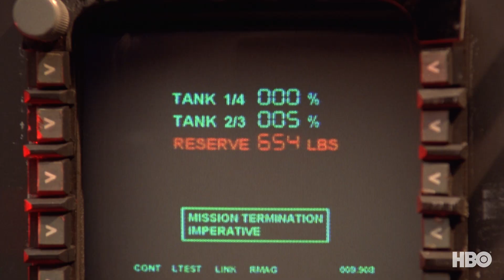Independence Day | Aliens Attack with an Explosive Canyon Chase | HBO Max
Captain Steven Hiller (Will Smith) outruns a UFO as extra-terrestrial aliens seek to take over Earth.